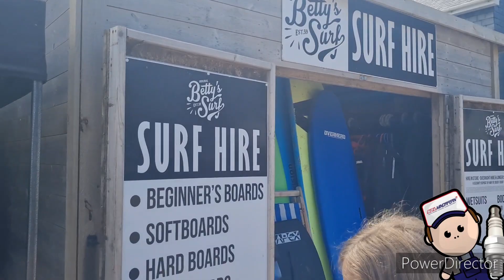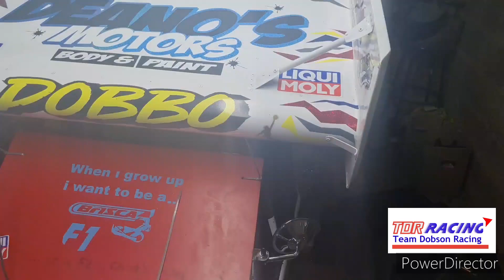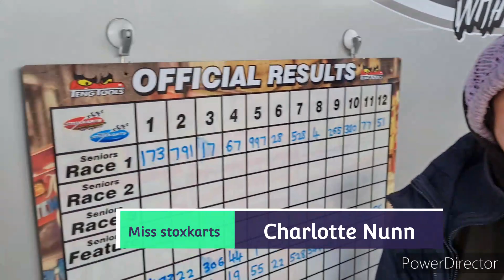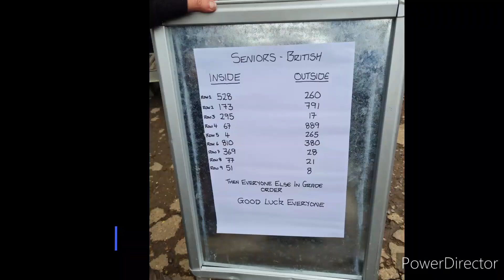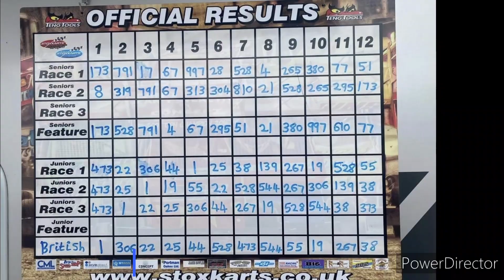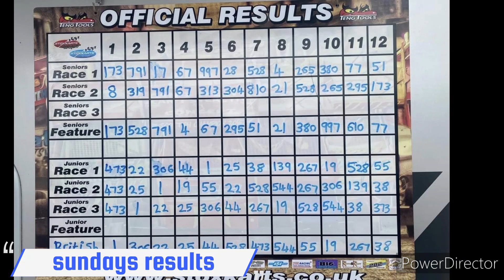Northampton British Championship Weekend for oval racing Stoxkarts and Tdr june 2022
Yes our first championship race of the season...and for TDR our first ever.
it didnt look good for going until we performed miracles and got there. just
decent weekend for us...well best ever to be honest.
remember oval racing needs your support...all forms are a good watch..find your local track